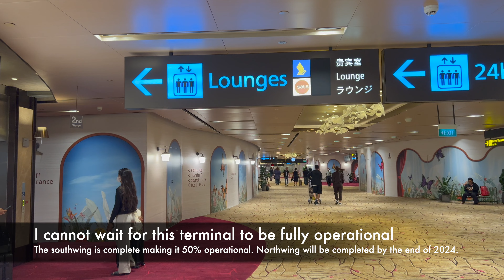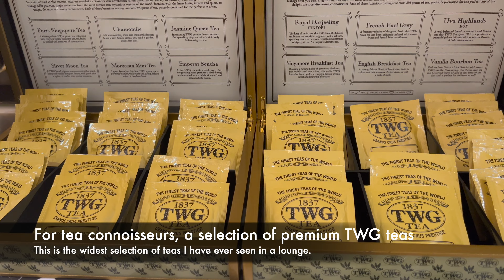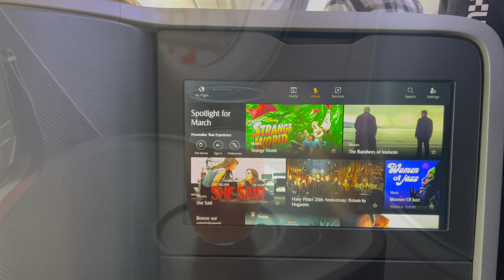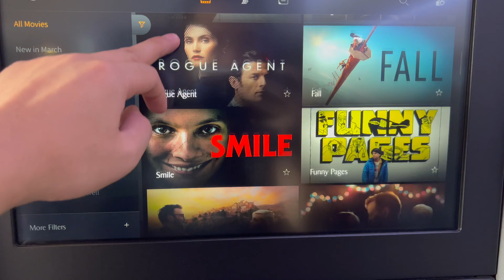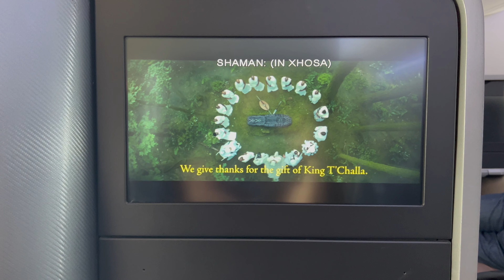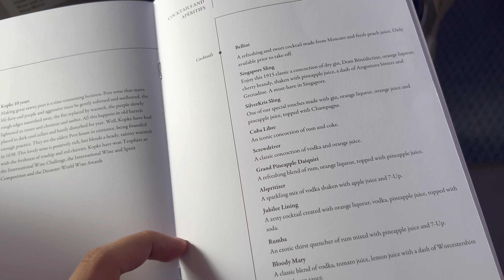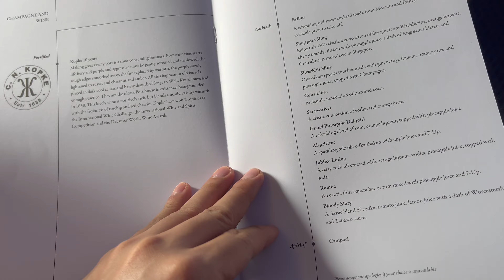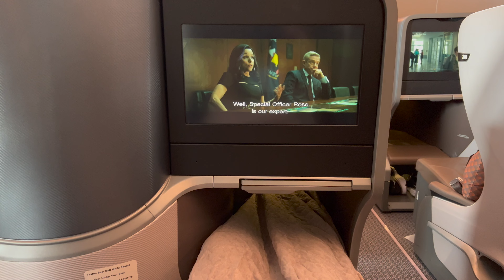Singapore Airlines Business Class in 2023 | Airbus A350 from Singapore to Manila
Experience Singapore Airlines Business Class in 2023 aboard its Airbus A350 from Singapore to Manila.

Let me show you the ground experience in Singapore and the newly upgraded Terminal 2, SQ's SilverKris Lounge and the in-flight experience.

If you have enjoyed this video, you may also like videos of my experience aboard business class of other airlines - please see my playlist

Chapters

0:00 Overview
1:14 Changi Terminal 2
2:45 SilverKris Lounge
5:52 Boarding and Cabin and Seat Impressions
8:19 Take-Off
9:20 IFE System
10:33 Menu and Lunch Service
13:45 Bed set-up
14:41 Arrival in Manila and Landing

Music Used with Licence